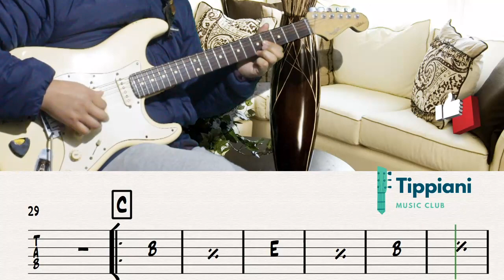# 564 Cómo tocar "Baila suavecito" AGUA MARINA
Para obtener el Backing Track (pista sin guitarra) y la Tablatura en PDF escríbeme a mi WhatsApp o desde Argentina al